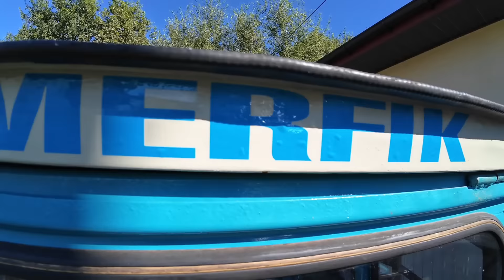Pracę wykończeniowe nad "Smerfikiem" Bertolini 534 /robimy przednie błotniki/oklejamy traktorek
Sklep MIZAR👇
-agrodave93.

Rozsiewacze poplonu Wiko-plon z kodem rabatowym "AgroDave93" 5% zniżki 🙂

Jeżeli moja twórczość Wam się
 podoba to zostawcie subika i łapkę w górę 👍

Z kodem rabatowym (Agrodave93 )
otrzymujecie 11% zniżki 🙂